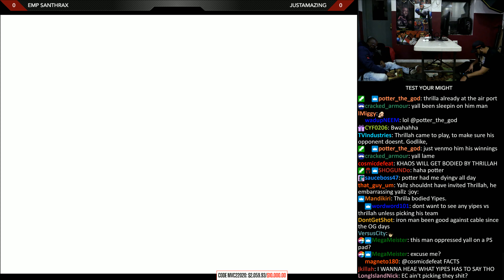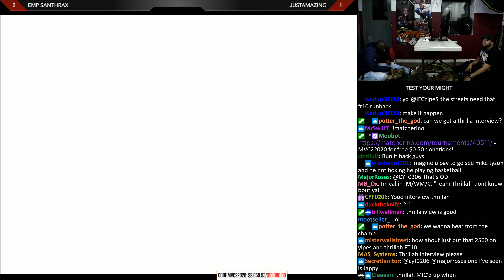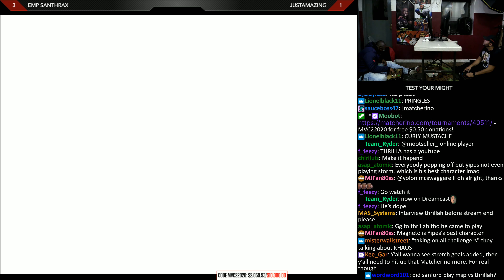MVC2 @ Test Your Might - EMP Santhrax vs Justamazing [4K/60fps]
Hope you enjoyed MVC2 @ Test Your Might - EMP Santhrax vs Justamazing [4K/60fps]!